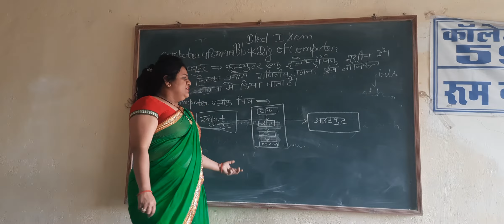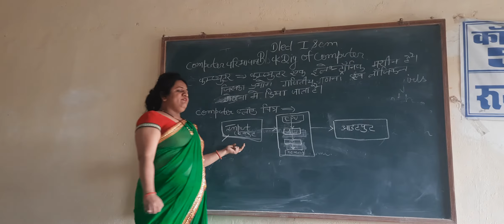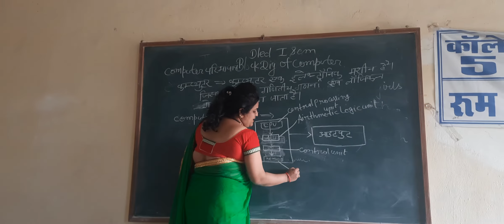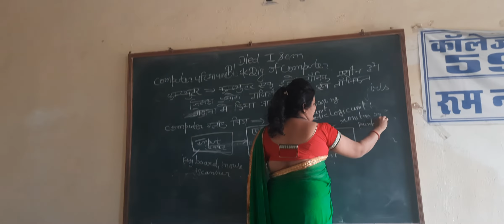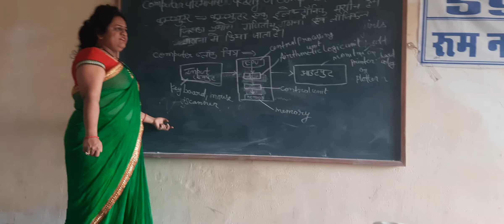Computer definition n block dig in dled 1st sem computer